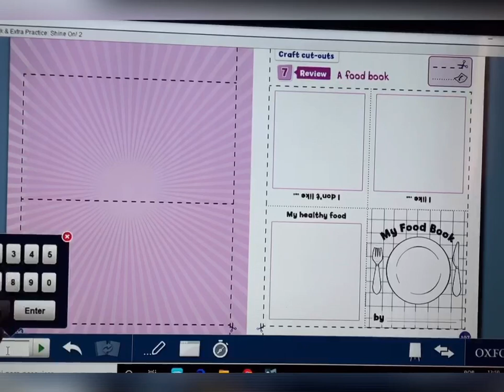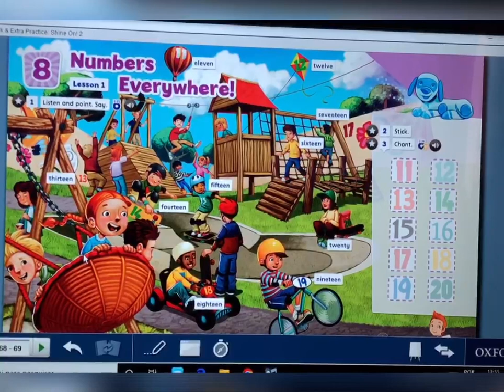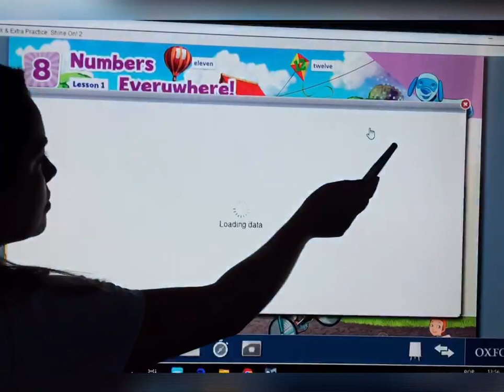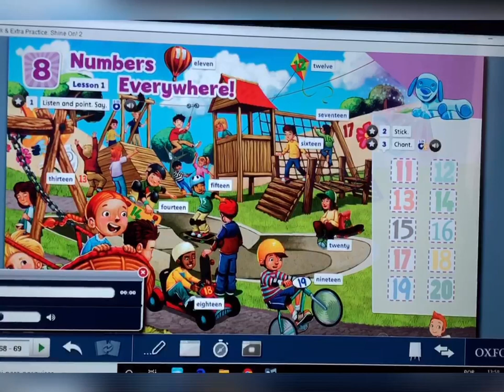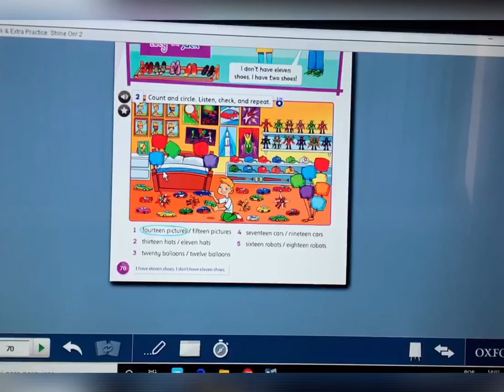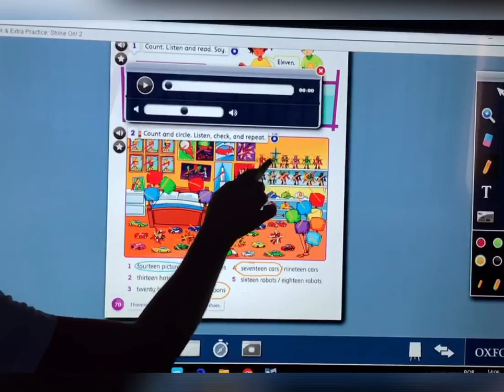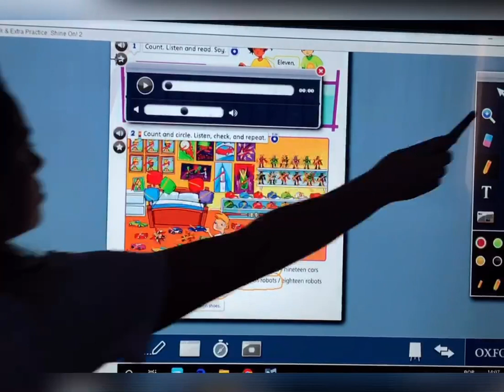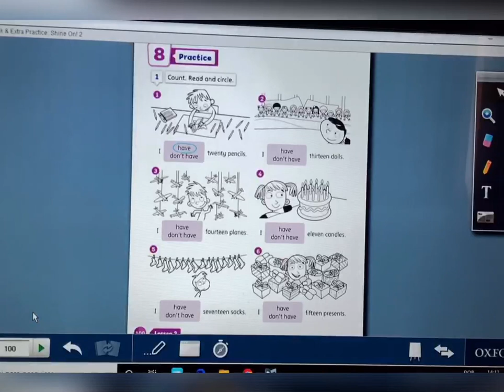Curso de Inglês SHINE ON 2 | Rede Active